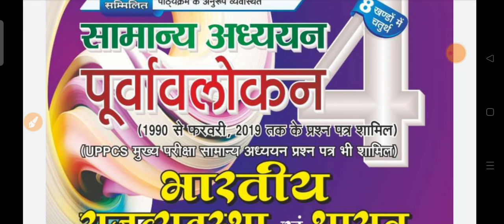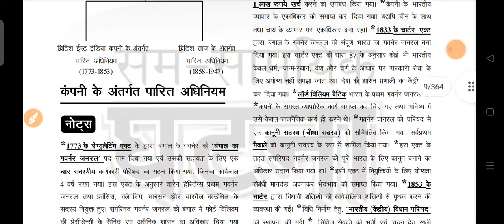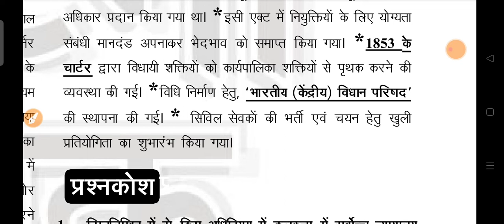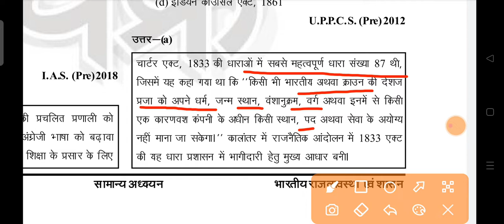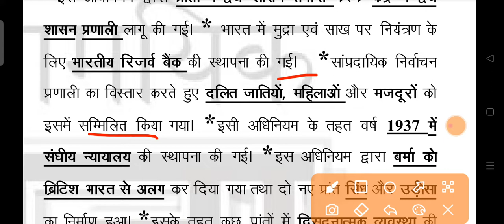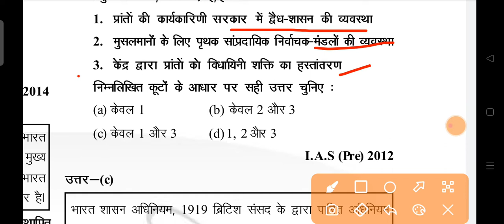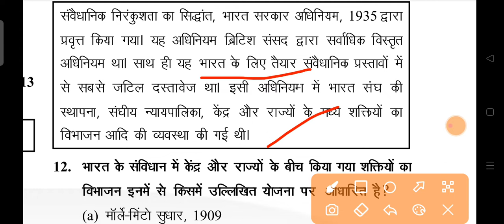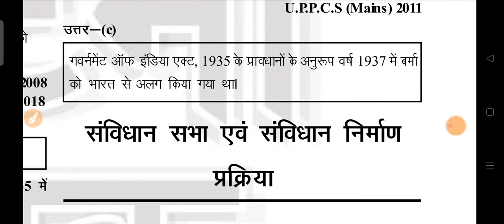घटना चक्र राजव्यवस्था analysis lec 1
one लाइनर बिहार करंट अफेयर्स

व्हाट्सप्प ग्रुप लिंक

घटना चक्र Previous year क्वेश्चन बैंक

     घटना चक्र one लाइनर प्रश्न

पिछले साल के प्रश्नों का हल व्यख्या सहित

    करेंट अफेयर्स कैसे कवर करें?